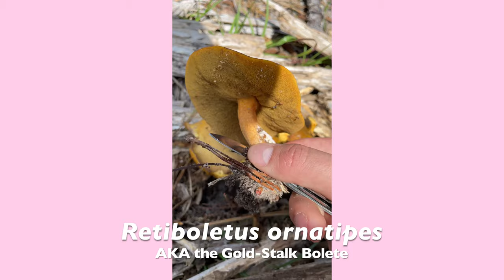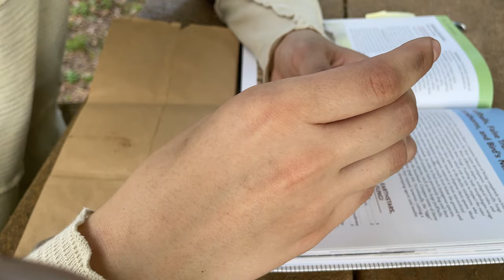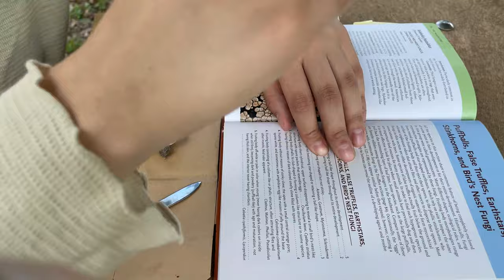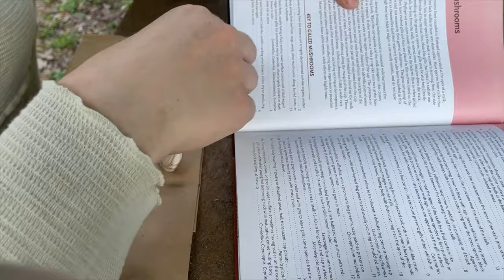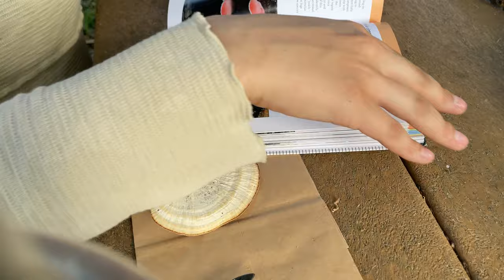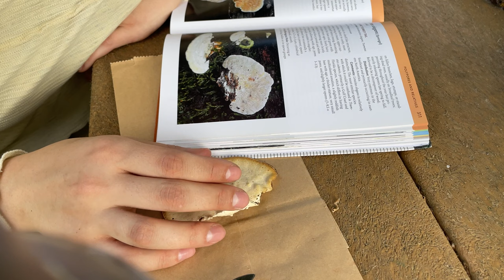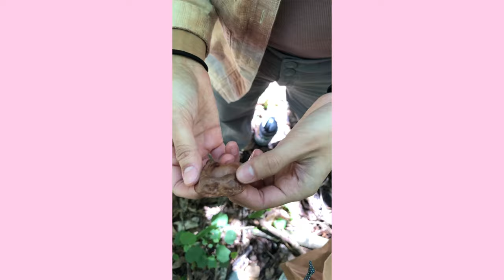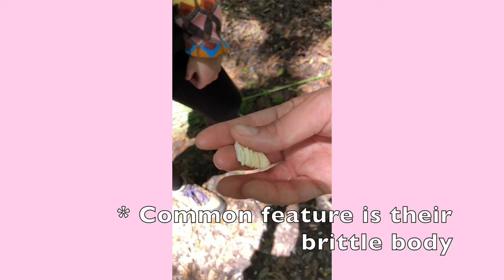MUSHROOM VLOG ~ Mycological Adventure #1!!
First of many vlogs where we run around the forest trying to find mushrooms. Let us know what you think, and as always if you have identification names, comment them down below :)))